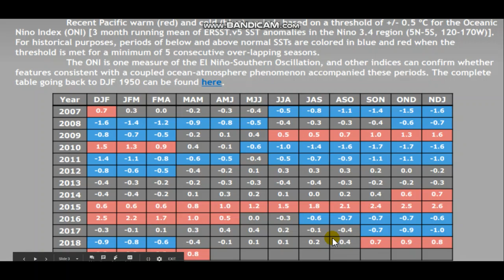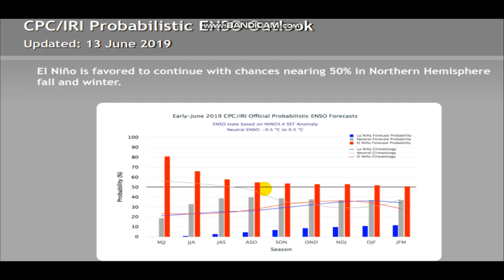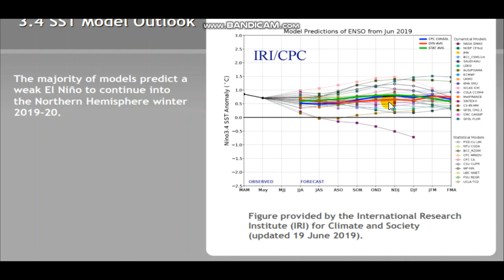U.S 2019 Fall Forecast Full Breakdown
Hello everybody! Its that time of the year again where we start making our first forecasts about fall and winter! Hope you enjoy(ed) the video!